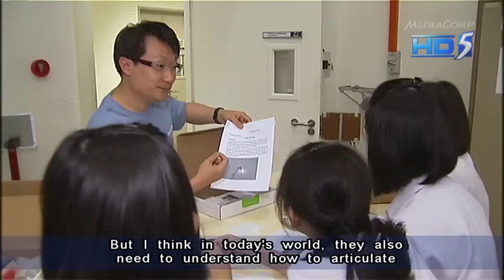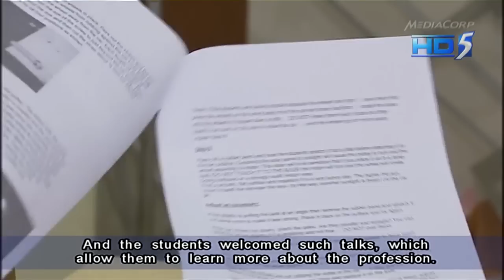Singapore faces a shortage of engineers - 24Nov2012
SINGAPORE: Singapore faces a shortage of engineers, according to a recent job vacancy study by the Manpower Ministry.

One way of attracting more youths to the profession is to encourage them to see it as a viable and attractive career while another approach is to attract more women into engineering.

Nanyang Technological University (NTU) recently held an outreach program to reach out to the fairer sex.

"We really need excellent engineering skills. Why would we omit half the people with these excellent skills?" said Professor Janie Fouke, who is Dean of Engineering at Nanyang Technological University.

She added: "People need quantitative skills. They need spatial skills, they need to understand three-dimension, they need to understand math. But I think in today's world, they also need to understand how to articulate their thinking. So they need skills that have to do with developing slides, communicating to the public. And I don't think those skills are gender specific."

At the outreach programme, women engineers shared how their inherent traits can be an advantage.

Dr Guo Huaqun, who is the chairperson of IEEE Section Women in Engineering said: "First, ladies are more careful. They pay attention on the detail about specifications and design. Second, ladies can be a good listener. They can listen carefully about the requirements from customers. Third, ladies can be well-organised. They can document all files properly. Finally, ladies can be a good team player. If a whole team have a lady engineer, then the whole team will become more excited and more energy."

The women engineers also felt that the course, while demanding, would open many doors.

Susan Li, a technical support manager at Agilent Technologies, said: "Within Agilent, we have females who are in the R&D department research and development, and we have females that have ventured out into doing sales, meeting customers and closing deals. And we also have females who go into marketing, organising seminars and events like that. We also have females like myself who are into management."

Still, the importance of having aptitude for the job was strongly emphasised.

Professor Fouke said: "The basic requirement that anyone needs to excel in engineering is strong math skills. It's very important to have strong math skills."

Students who attended the outreach program said they welcomed such talks as they allow them to learn more about the profession.

"In most secondary schools, we don't get this much opportunities to have these kind of talks to understand better about engineering. And now after this talk, I could finally understand that actually girls and boys could just take up any engineering course," said Kok Yu Xuan from Commonwealth Secondary School.

Syahirah Bahruddin from Swiss Cottage Secondary School said she "felt more empowered that she can do engineering" after going through the program.

Another student, K Vanita from Raffles Girls School said: "I think there are very few female engineers but those who have the will will definitely go far in life as I've seen in today's programme."

NTU said it plans to hold its next major outreach to girls in secondary schools next year February.